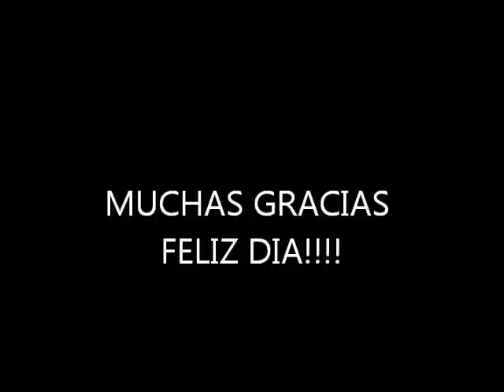MANTA DE 32 BROCHAS COMPRA POR EBAY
manta de 32 brochas de maquillaje comprada por ebay os dejo el comprador